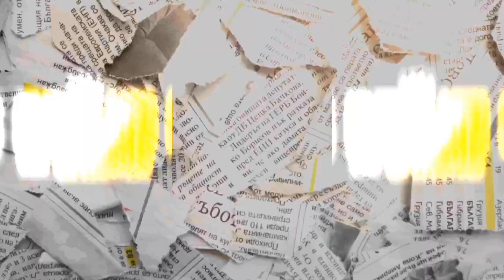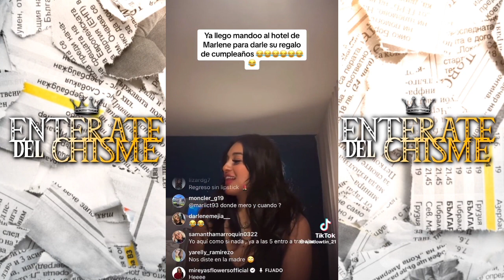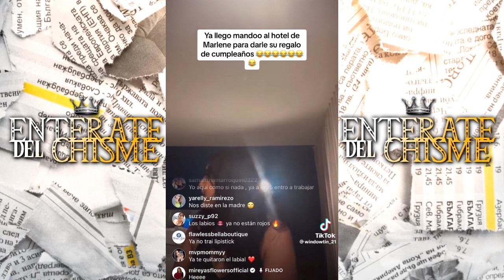MARLEN LA PUÑETONA Y MANDO JUNTOS EN EL HOTEL "BIEN ENAMORADOS"